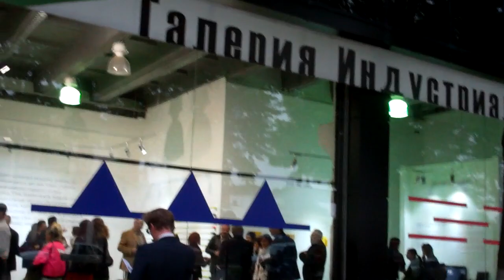На вернисаже /1/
Вернисаж фестиваля "Нордика" галерея " Индустриална" София/БГ/